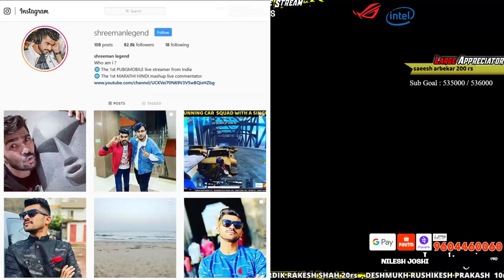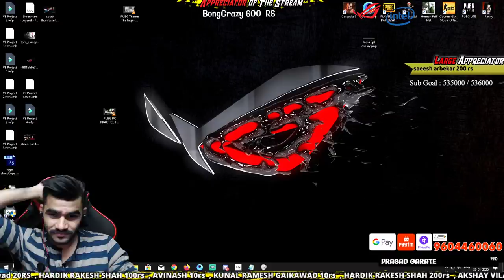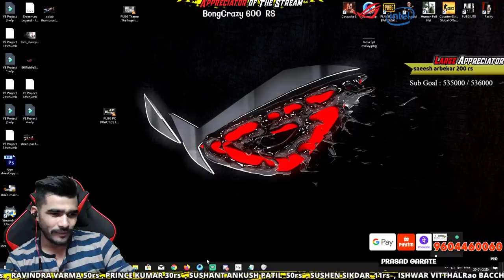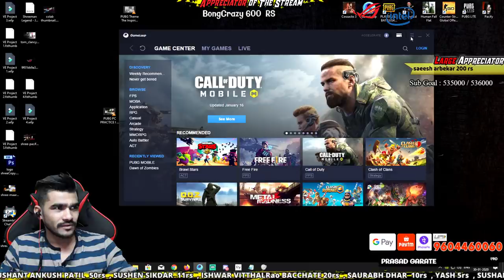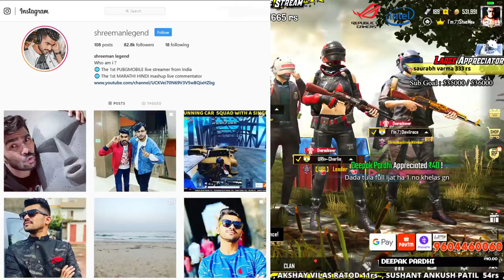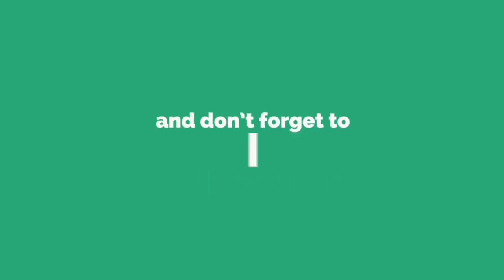PACIFY HORROR GAME l 1st time on this stream l PUBGM l powered by ASUS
2. Exclusive Emojis
                  3. Special Category on Discord Server

hello everyone

                 2 - BenQ Zowie XL2720 27 Inch 144Hz FHD (1080p) Gaming Monitor